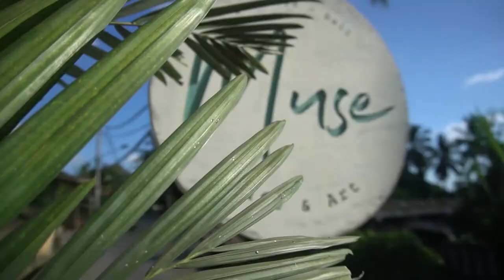THE COCKS RUINED MY YOGA! - VLOG 011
Today we were recording some Yoga videos for Caitlin's health program. Unfortunately, our dear neighbours, the cocks, decided to have a screaming contest outside our window! :D

Caitlin had her first 1-on-1 call and we keep hustling while enjoying one of Ubud's best café: Muse!

Welcome to Marcus and Caitlin's Vanlife Adventure!

We travel around Europe in Vannie, our little home from -99. We are fulltime digital nomads, running our own businesses and freelancing with our expertise :)

On this channel we share not only entertaining and inspirational travel stories and adventures, but also tips, tricks, advice and support around living a free, simple and happy life, how to work remotely and do vanlife fulltime!

Our greateast goal is to make you laugh at and with us, be inspired to travel and explore the world, learn useful things for (van) life, and take a deep dive to explore yourself and the beautiful awesomeness that is YOU!